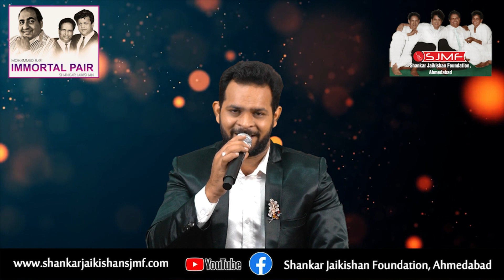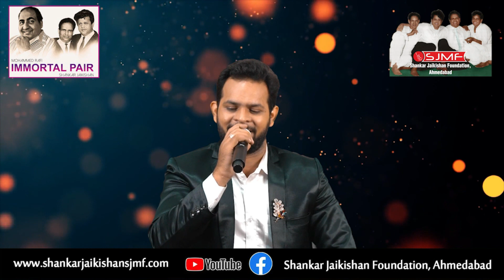11 … Tumhaare Pyaar Mein Ham Bekaraar Ho ke … SHIKAR 1968 … Rafi … Singer Mandeep Devashr